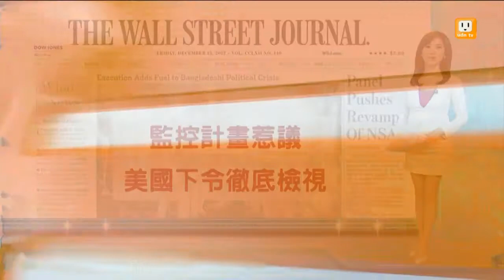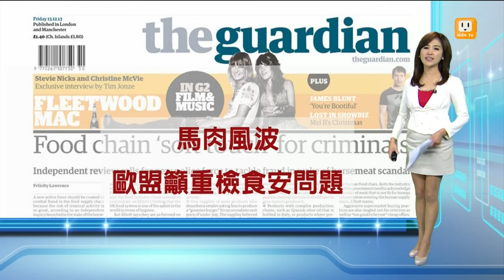【2013.12.14】讀頭條看世界-udn tv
【華爾街日報：監控計畫惹議 美國下令徹底檢視】
【華盛頓郵報：美失蹤探員 疑在伊朗任務中身亡】
【國際紐約時報(歐洲版)：大廠瞄準落後國家 抵制菸草管制】
【衛報：馬肉風波 歐盟籲重檢食安問題】完整內容 , FB , Twitter , G+